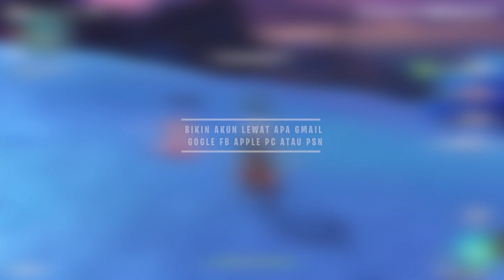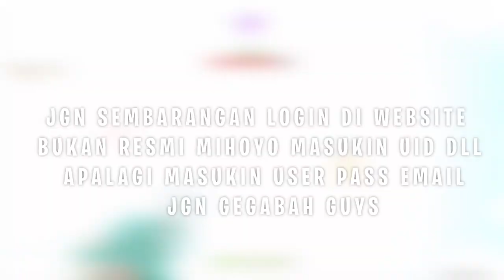Share Pengalaman Akun Genshin Ke Hack | Tips Amanin Akun | Tips FJB | Tips Jika akun Ke Hack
00:00 Kronologis akun ke Hack
03:03 Data Genshin Wajib Disimpan
07:10 Cara Claim Balik Akun Ke Hack
09:31 Cara Amanin akun Genshin
14:32 Tips Jual Beli Akun Genshin

🎀 Dukung Creatormu agar bisa terus berkarya
🎀 Mulai dari 10k/Bulan

💵 Km bisa EXxpresikan donasimu dalam bentuk Video

🎀 TOP GIVE MEMBERSHIP🎀
 👑HATSUNEMIKU | PAK DAWEI

👑 HATSUNEMIKU | PAK DAWEI
👑 KUDANIL TERBANG
👑 ARSH8723
👑 VELON MIOL
👑 RIZKX
👑 ERR

🔔 Jangan Lupa nyalain locengnya youtube ya

🎀PANDUAN
🎀CARA BUILD TEAM META SPIRAL VERSI CHANNEL HEPI LIVE
Cara Build Akun Untuk Spiral Abyss

 • CARA BUILD AKUN U...
Charakter Wajib Gacha Untuk Kebutuhan Spiral Abyss

 • List Charakter Ge...

 • Build Rahasia Rai...

 • CARA BUILD TEAM H...

 • BUILD NATIONAL TE...

 • CARA BUILD AYAKA ...

🤝Partnership🤝
JASA TOP UP GAME AMAN TERPERCAYA HANYA DI
@Gesek619 Semua Via UID 100% Aman Legal

👉Invoice Ready.

👉Dll bisa request sesui Permintaan.

🤝 Wa Hepi Family Grup :  Link Hub Admin  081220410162
🤝 Wa Membership Grup :  Link Hub Admin  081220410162

Endorse | Paid Promote | Collaboration
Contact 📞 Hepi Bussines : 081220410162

👉 Rules Stream & Chat
👉 Dilarang chat pake capslock.
👉 Dilarang chat pake huruf miring atau font aneh.
👉 No Toxic
👉 No Spam
👉 No Caper
👉 No Racism, sex, etc..

💡 !internet
💡 !buildbennet
💡 !buildxiangling
💡 !buildbennet

 / tnbee
👉Watch:

 • Different Heaven ...
👉Song:

 • Shymie - Meant to...   Shymie - Meant to Be // Pop Punk Cover